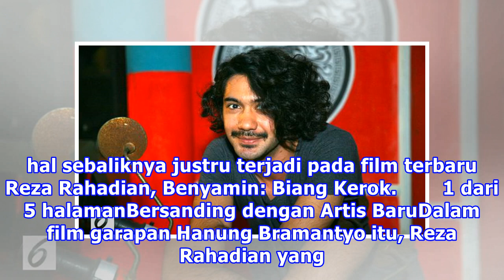Reza Rahadian Terkenal Galak di Lokasi Syuting?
Liputan6.com, Jakarta - Reza Rahadian biasanya bersanding dengan aktris papan atas Tanah Air dalam film yang dibintangi, sebut saja Bunga Citra Lestari, Acha Septriasa, Adinia Wirasti, hingga Chelsea Islan. Namun, hal sebaliknya justru terjadi pada film terbaru Reza Rahadian, Benyamin: Biang Kerok. ...